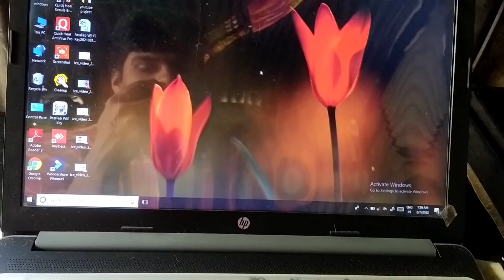Mind blowing Top Windows 10 Tips & Trick 😮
Your Queries -